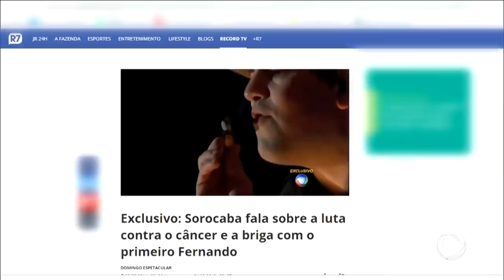Fernando & Sorocaba falam da vida e brincam no quadro "Deu a Louca no Faro"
O Hora do Faro trouxe mais um episódio da nova temporada do quadro "Deu a Louca no Faro", em que o apresentador Rodrigo Faro age de forma inusitada enquanto visita grandes artistas, fazendo "maluquices" que testam a reação das estrelas durante o bate-papo. Desta vez, a "vítima" foi o sertanejo Sorocaba, da dupla Fernando & Sorocaba. Confira a conversa divertida entre eles.